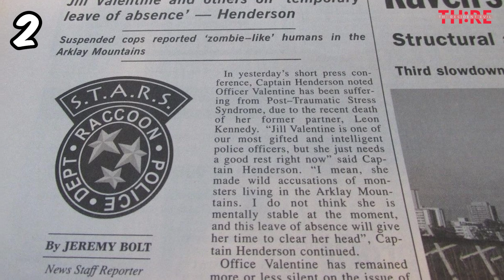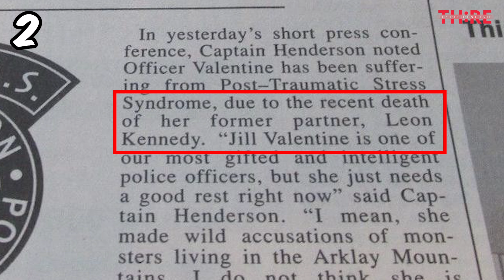50 เรื่องน่ารู้เกี่ยวกับ Leon S. Kennedy พระเอกสุดหล่อเท่จาก Resident Evil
ในวิดีโอนี้เราจะมาพูดถึง 50 เรื่องน่ารู้ ซึ่งจะเป็นวิดีโอกึ่งๆประวัติตัวละคร แต่จะสอดแทรกเรื่องราวน่ารู้ของตัวละครนั้นๆมาแทนครับ ซึ่งในตอนแรกนี้เราก็ขอเริ่มกันที่พ่อหนุ่มหน้ามน ขวัญใจแฟนเกมทั้งชายและหญิง ปรมาจารย์ด้านการขับรถอย่าง Leon S Kennedy กันครับ
โดยในวิดีโอนี้ผมก็ได้แรงบันดาลใจมาจากคลิปของช่อง @InkRibbon  ครับ โดยนำข้อมูลบางส่วนของเขามาเรียบเรียงใหม่เป็นข้อมูลในคลิปนี้ครับ
สนใจติดต่อเรื่องงานกรุณาติดต่อผมทางนี้